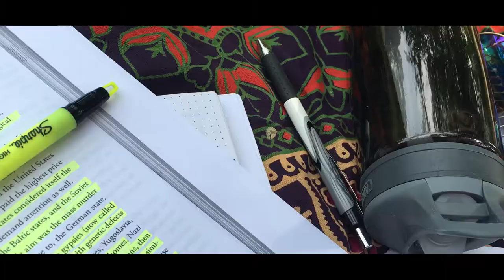STUDYING IN CENTRAL PARK | THE LIFE OF AN NYC COLLEGE STUDENT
hey guys

Sorry I didn't post Sunday I was tired ball ask

Enjoy my little adventure for today.